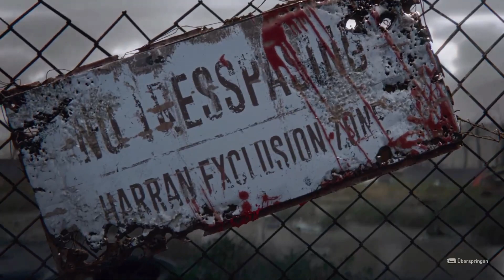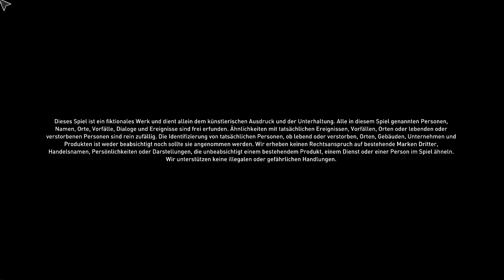Dying Light 2: Stay Human Intro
Das Virus hat gewonnen und die Zivilisation wurde ins Mittelalter zurückversetzt. Die Stadt, eine der letzten Siedlungen der Menschheit, steht kurz vor dem Kollaps. Nutzen Sie Ihre Agilität und Ihre Kampfkünste, um am Leben zu bleiben, und verändern Sie die Welt. Ihre Entscheidungen spielen

Koop,

Parkour,

Zombies,

Open World,

Erkundung,

Kampf,

Mehrspieler,

Action-Rollenspiel,

Blut und Verstümmelung,

Horror,

Abenteuer,

Action-Abenteuer,

Postapokalyptisch,

Action,

Egoperspektive,

Einzelspieler,

Gewalt,

Survival,

Verschiedene Enden,